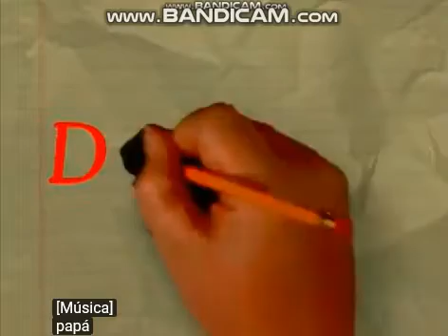Doozer/Touchstone Television/Buena Vista International (2001)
From Season 1 Episode 2 Of "[Scrubs]", Coming From The Complete First Season DVD Release.